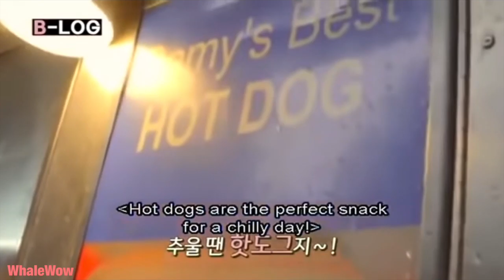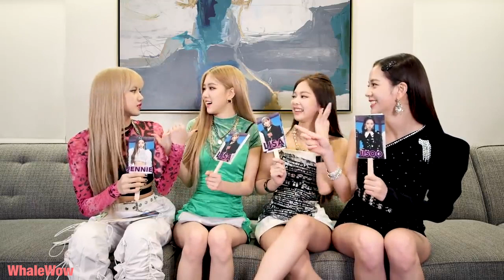BLACKPINK Jisoo Chicken Moments [ENG SUB]